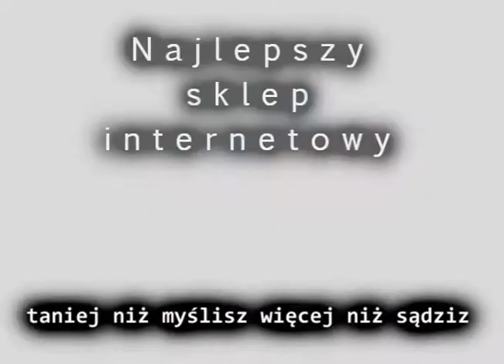P7127 Kometa fajerwerkimarket